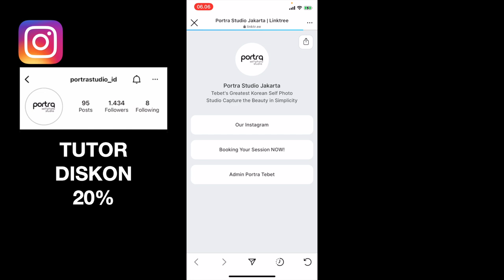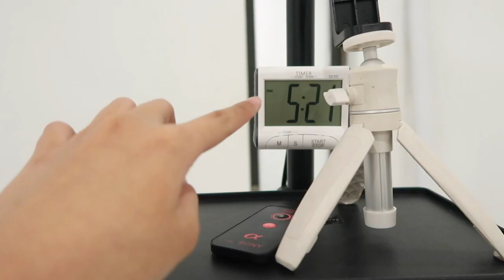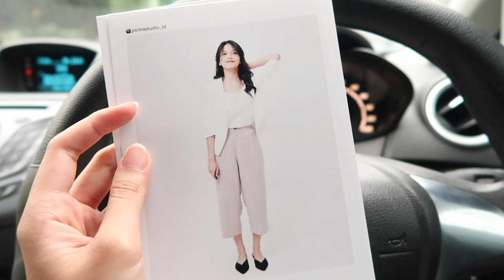SELF PHOTO STUDIO DI JAKARTA PERTAMA KALI ASIK BANGET Ratu Adellya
DISKON 20%!! PAKAI KODE REFERRAL "Ratu2001" PAS BOOKING YA GUYS LOVELOVEE❤

- blazer slimfit 110rb (aku beli di hnm tp ini modelnya mirip)

//timestamps//
00:00 teaser
00:49 final look makeup aku
01:01 outfit aku
01:57 tempat self photo studio
02:44 honest review aku
03:58 tutor skincarean aku
04:36 tutor makeupan aku
09:56 closing

//equipments//
- lighting : matahari (no filter, no additional lighting)
- app : imovie